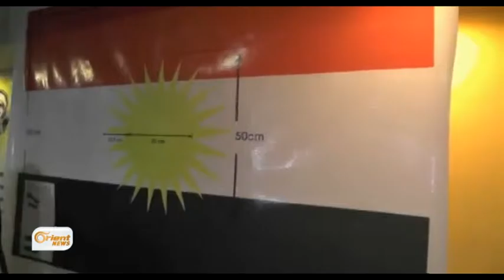Dîroka ala Kurdistanê